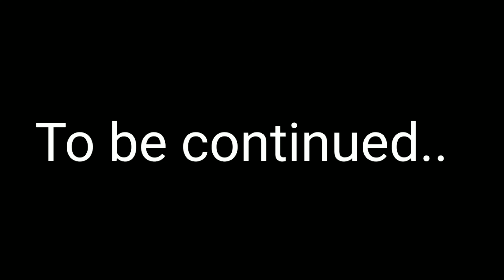Great Jaggi seeks help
part 5

Undertale OST: Premonition
Howl of the Forest